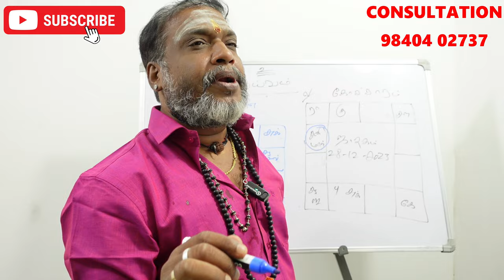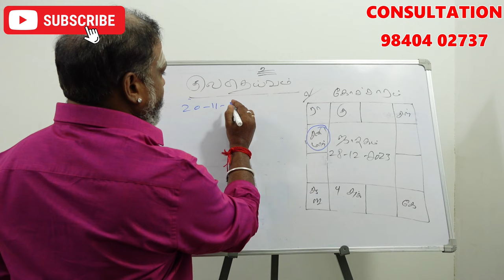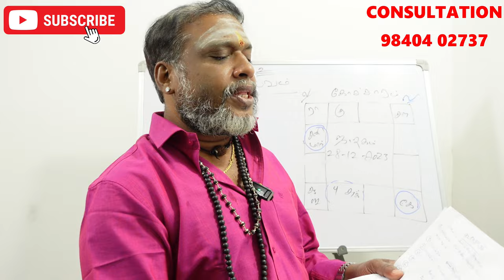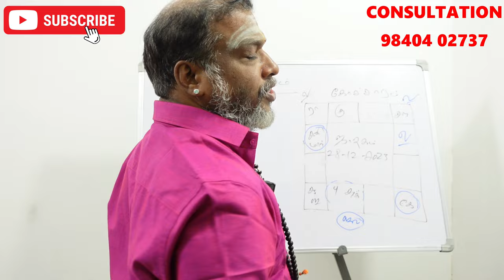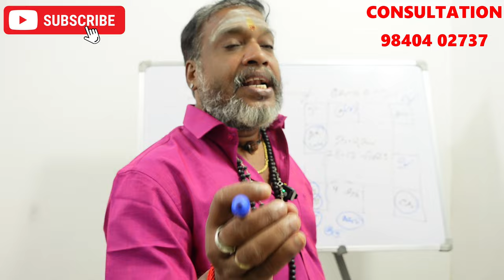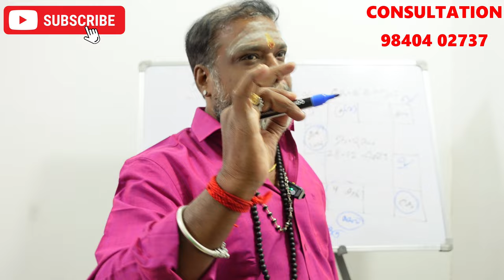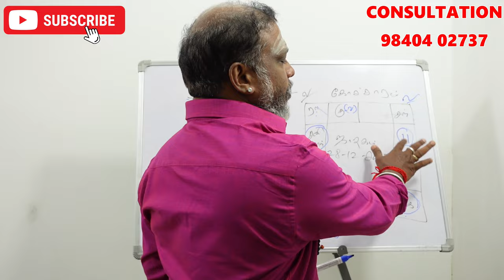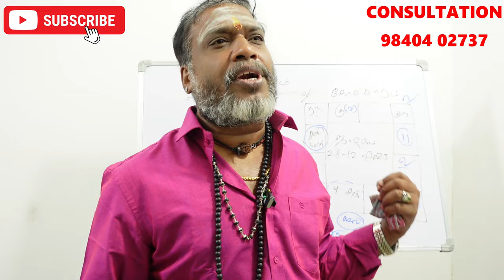குலதெய்வத்தை கண்டுபிடிப்பது எப்படி உதாரண ஜாதகத்துடன் விளக்கம் | kuladeivam kandupidippathu eppadi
குலதெய்வத்தை கண்டுபிடிப்பது எப்படி உதாரண ஜாதகத்துடன் விளக்கம் | kuladeivam kandupidippathu